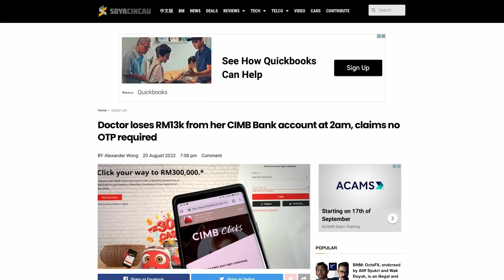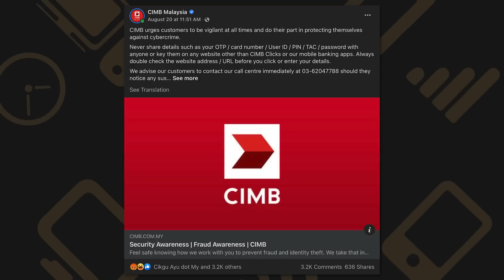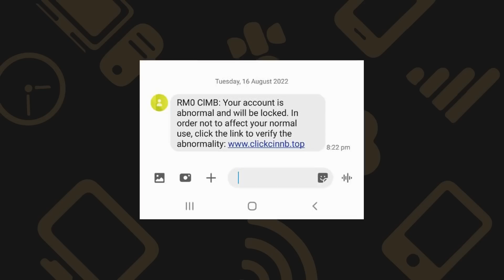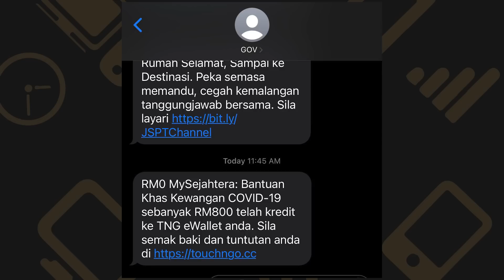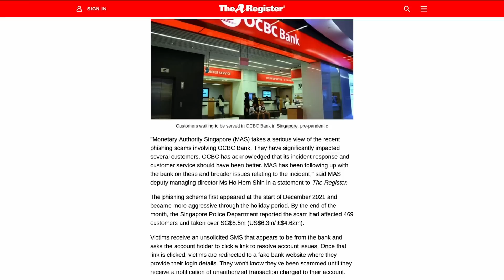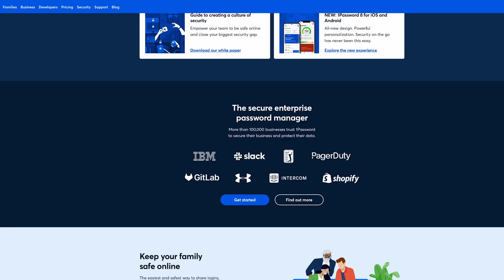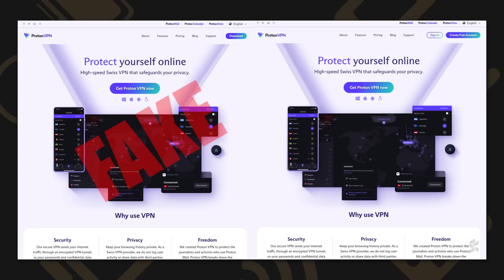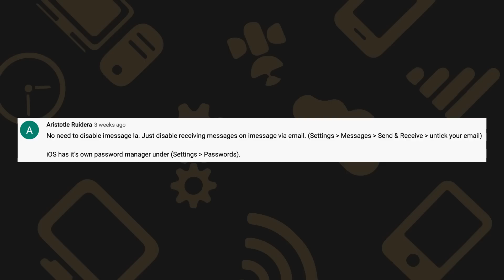How did a Malaysian doctor lose RM13k from her CIMB account? | Let's Talk About #103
Scams have been on the rise lately and are using various approaches to access the online banking accounts of many Malaysians. Just recently, a doctor lost RM13k from her CIMB bank account without any OTP verification. Is the government doing enough to help prevent these scams? Are banks taking fraud seriously?

On this episode of Let's Talk About, Alex and Amin share their thoughts on CIMB bank's latest scam, along with some helpful tips to help prevent them.